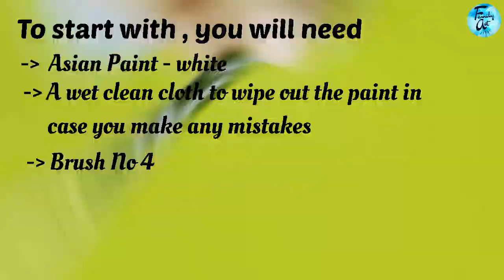Door Alpona Design / Easy Door Border Design / Easy Door Alpona / How to Draw Alpona / Border Alpona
This video shows a beautiful and latest alpona design which can be drawn on the Door and window of any room. It will give a beautiful aesthetic value to the room. Here I have used white Asian paint color to paint the alpona but acrylic colors can also be used.

TIPS : 1. Use a white chalk to draw the complete design.
           2. Don"t worry about the mistakes. The paint can be easily wiped off with a clean moist cloth.

I hope you will enjoy this video and if you like what you see, don't forget to Subscribe and click on the notification bell so you don't miss any easy craft ideas.

Other Aesthetic Artwork Videos ——